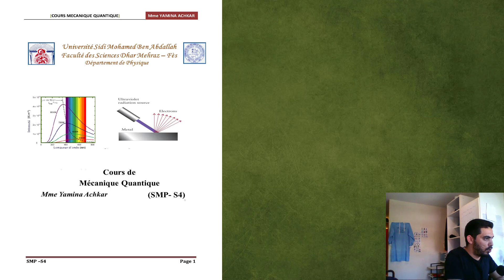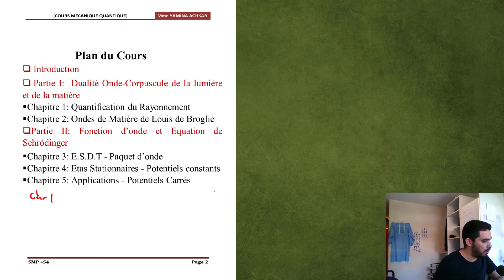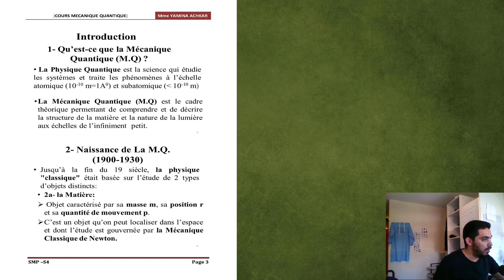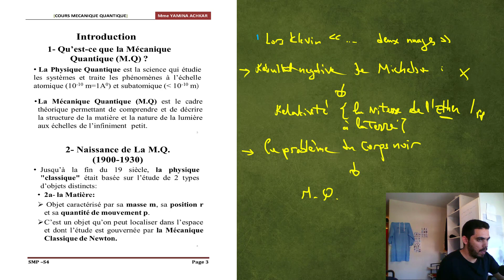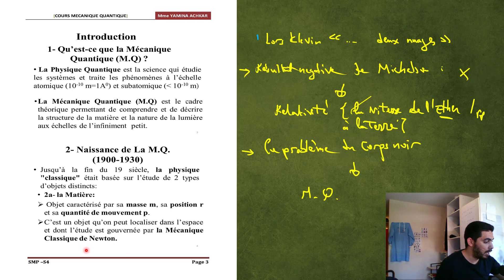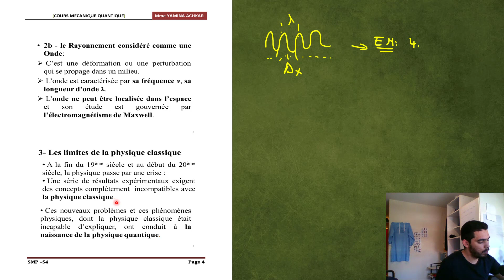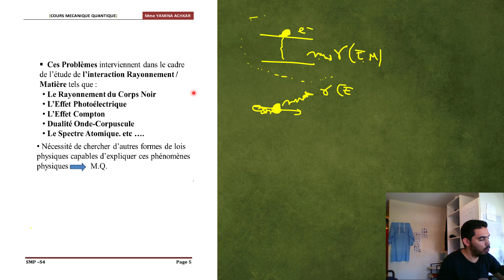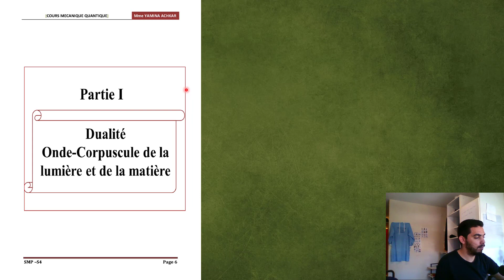1. Introduction : Mécanique quantique SMP S4/MIP/ Sciences et technologies - Darija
La mécanique quantique est la branche de la physique qui étudie et décrit les phénomènes fondamentaux à l'œuvre dans les systèmes physiques, plus particulièrement à l'échelle atomique et subatomique.

Elle fut développée au début du XXe siècle par une dizaine de physiciens européens, pour résoudre des problèmes que la physique classique échouait à expliquer, comme le rayonnement du corps noir, l'effet photo-électrique, ou l'existence des raies spectrales. Elle se montra féconde en résultats et en applications diverses : elle permit notamment d'élucider le mystère de la structure de l'atome, et plus globalement elle s'avéra être le cadre général de description du comportement des particules élémentaires, jusqu'à constituer le socle de la physique moderne.
La mécanique quantique comporte de profondes difficultés conceptuelles et son interprétation physique ne fait pas l'unanimité dans la communauté scientifique1. Parmi ces concepts, on peut citer la dualité onde corpuscule, la superposition quantique, l'intrication quantique ou encore la non-localité.

L'expression physique quantique désigne le corpus théorique plus étendu qui s'appuie sur la mécanique quantique pour décrire certains phénomènes, dont les interactions fondamentales.